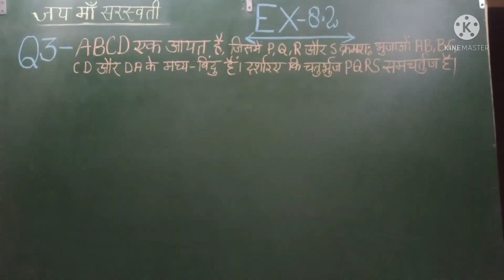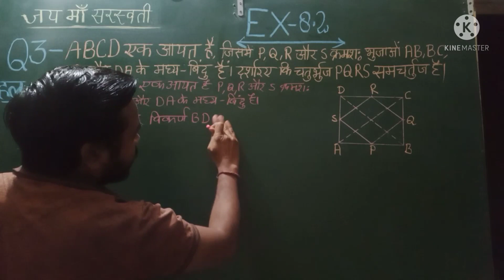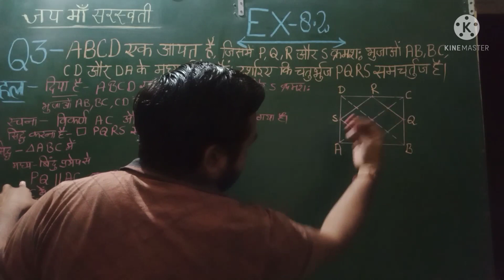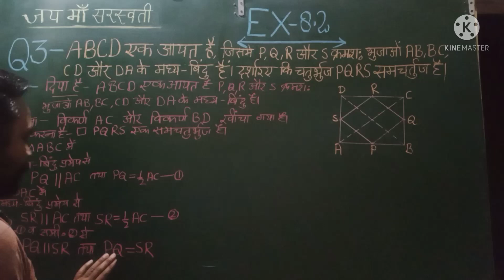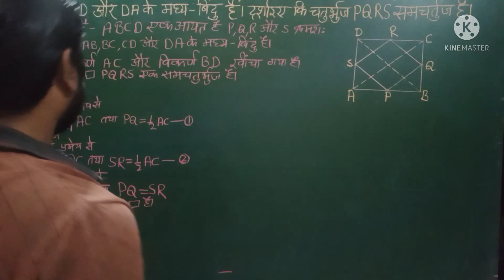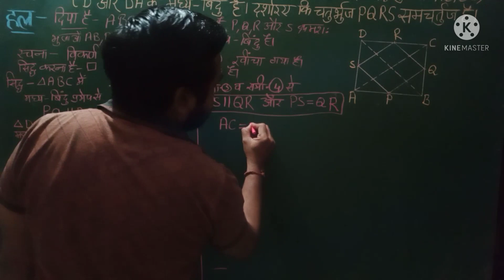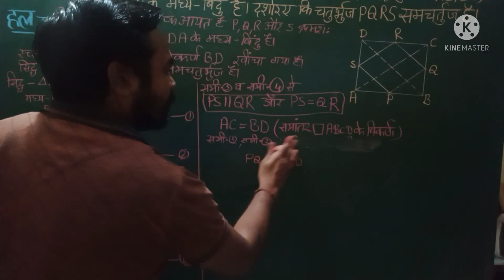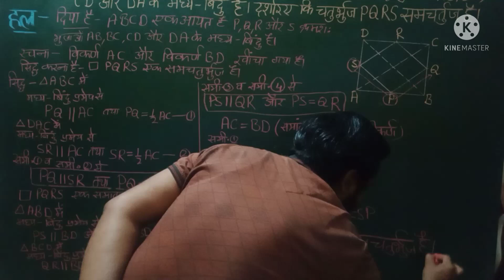class 9th UP BOARD NCERT MATHS BOOK CH-" चतुर्भुज " EX-8.2 QUESTION NO.3